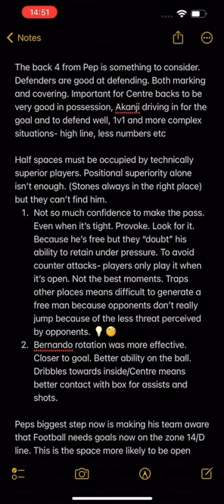Coach Rhulani Mokwena shares notes after watching UEFA Champions league Final